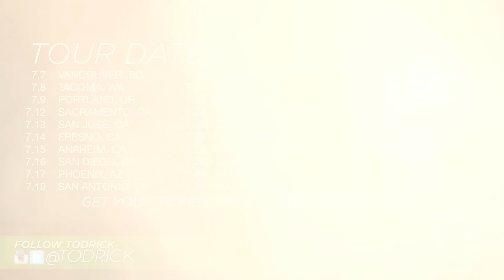Todrick Hall - Wrong Bitch (feat. Bob The Drag Queen) [Official Music Video]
Official Music Video for "Wrong Bitch" featuring Bob The Drag Queen by Todrick Hall